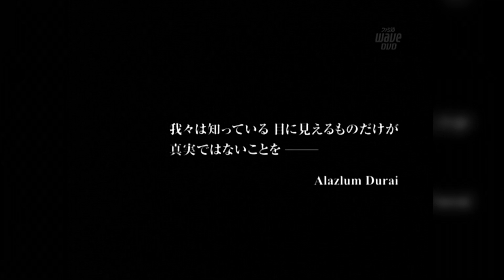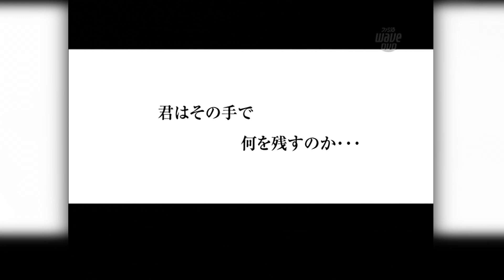2007 TRAILER: Final Fantasy Tactics: The War of the Lions ファイナルファンタジータクティクス 獅子戦争 PSP トレーラー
A Japanese trailer for Square-Enix's Final Fantasy Tactics: The War of the Lions captured from the July 2007 edition of Famitsu Wave DVD Magazine.  I love this game.  Big thanks to Ted for letting me borrow his copy so I could upload some of the trailers from it.

Fingers crossed for a FFT remake like Tactics Ogre got recently...and a sequel or another spinoff title.